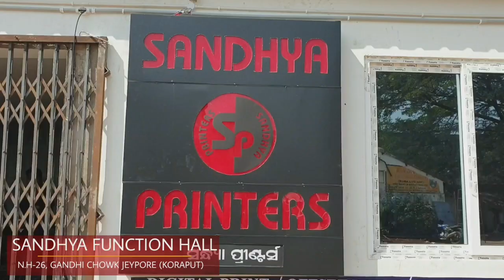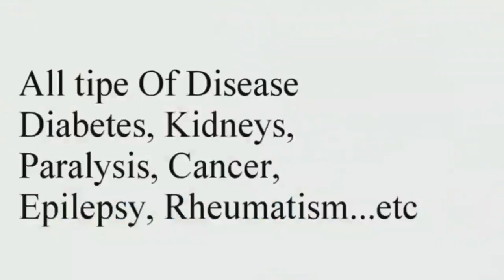ବିଧାନସଭା ଖବ|| । Odisha Assembly News || Taraprasad Bahinipati || MLA Jeypore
*ସୌଜନ୍ଯ :- ଓଡି଼ଶା ବିଧାନସଭା ଟିଭି*
ରାଜ୍ୟପାଳଙ୍କ ଅଭିଭାଷଣ ଉପରେ ଆଜି ବିଧାନସଭା ଶୂନ୍ୟକାଳରେ ଧନ୍ୟବାଦ ପ୍ରସ୍ତାବ ଆଗତ କରି ଧନ୍ୟବାଦ ଦିଆ ଯାଉଥିବା ସମୟରେ ବିରୋଧି ଦଳ ନେତା କଂଗ୍ରେସ ଦଳକୁ ନିନ୍ଦା କରି ତାଙ୍କ ଅଭିଭାଷଣ ରଖିଥିବାରୁ । ମାନ୍ୟବର ଜୟପୁର ବିଧାୟକ *ଶ୍ରୀଯୁକ୍ତ ତାରାପ୍ରସାଦ ବାହିନୀପତି* ବିରୋଧିଦଳର ନେତାଙ୍କୁ କଟାକ୍ଷ କରି ବିରୋଧିଦଳର ନେତାଙ୍କୁ ସମାଲୋଚନା କରିଥିବା କିଛି ମୁହୁର୍ତ୍ତ ।